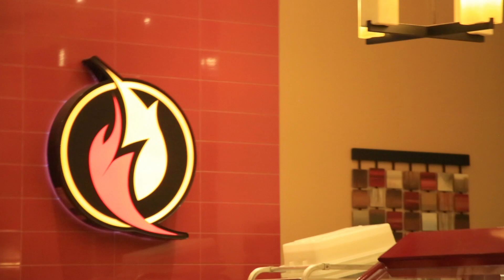It Just Takes One Rain | WeltonVlog 040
Seeds that have been sown, and dreams that have been dreamt but have become dormant are the ones most ready for exponential growth. Watch Ralph as he shares how light rain can take a desert filled with seeds that have been dormant for 30 years and turn into a flourishing land.